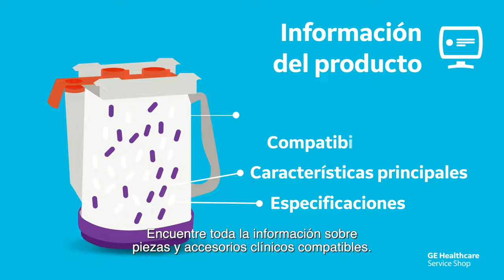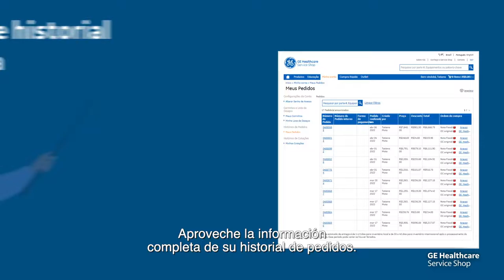Conozca el ServiceShop GE | GE Latinoamérica